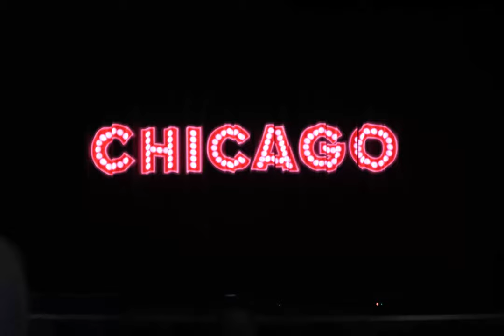Durfee High School Chicago 2021 slide show of pics